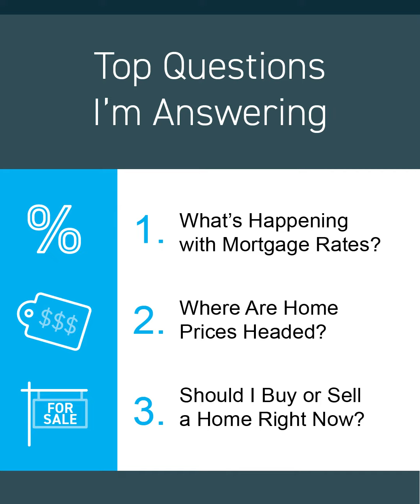Chester County Realtor Discusses The Biggest Questions in Real Estate Right Now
Local Chester County Realtor with The Pancoast & Yacka Group discusses the biggest questions in real estate right now because in a cooling housing market, they have your answers.